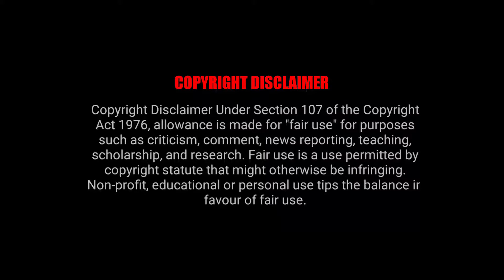New Dance 2021 Bhojpuri song dance Net ki Sawler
hi

its my  new dance channel.